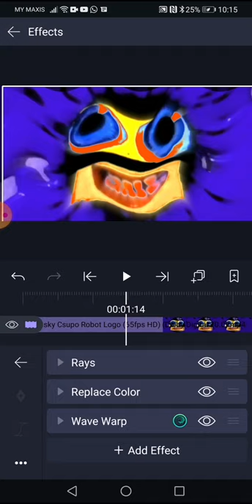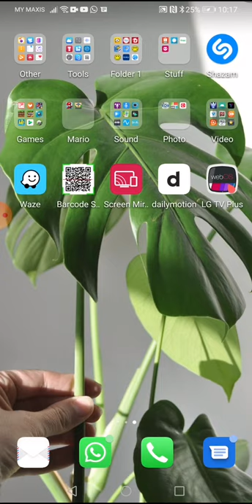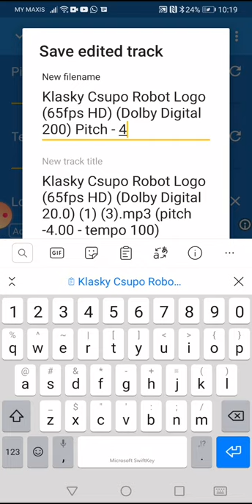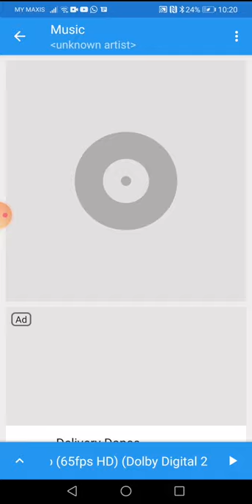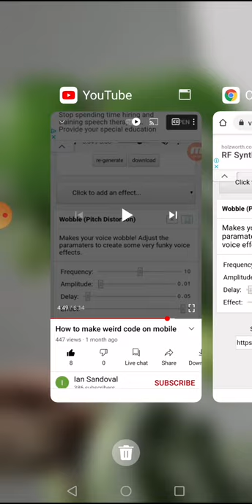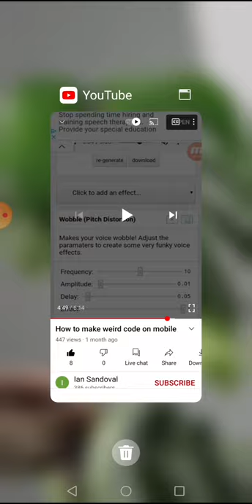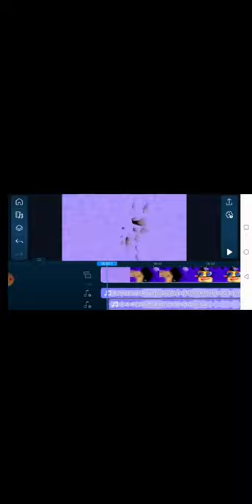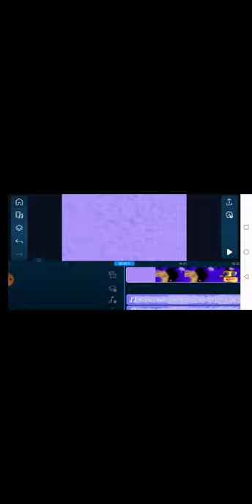How to Make Hades X On Mobile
I Actually Used EZ Glitch And Alight Motion For The Video